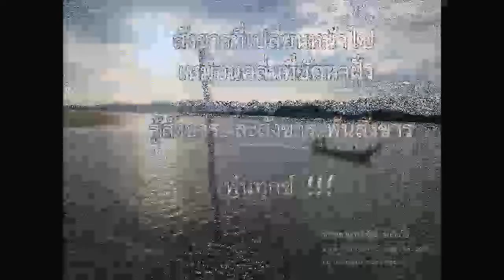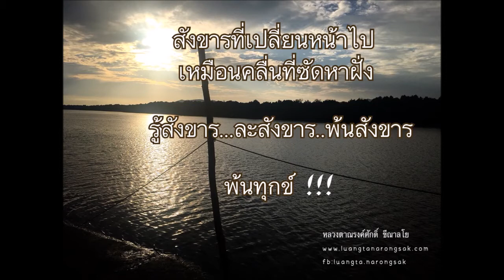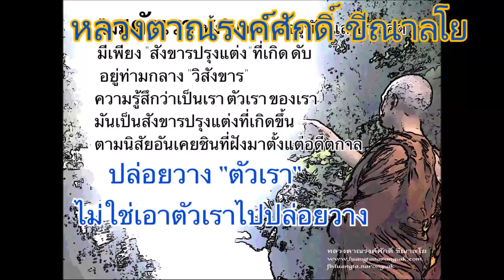171215B-5 ใจที่ว่างงาน - หลวงตาณรงค์ศักดิ์ ขีณาลโย